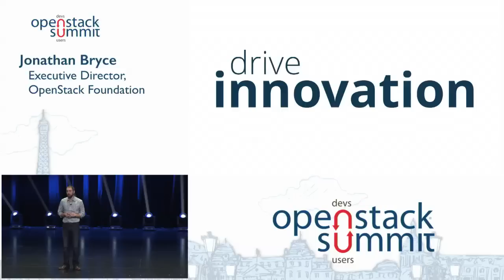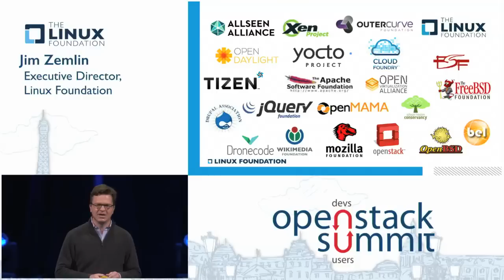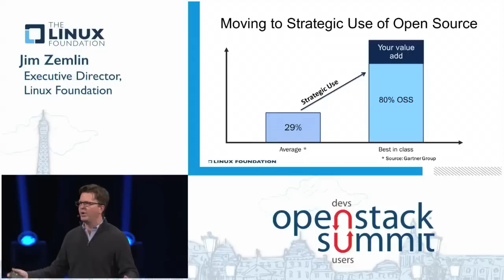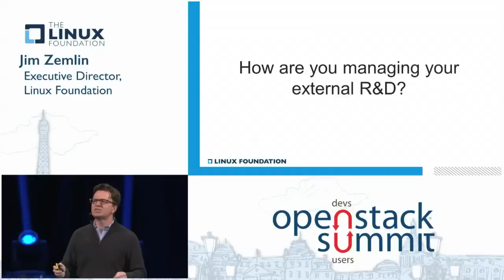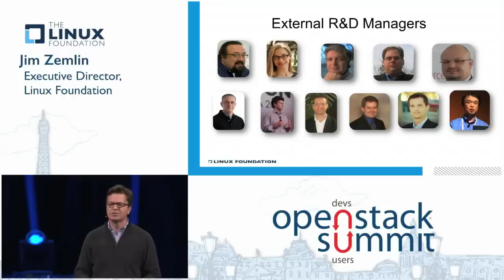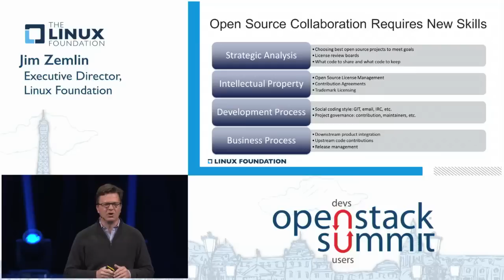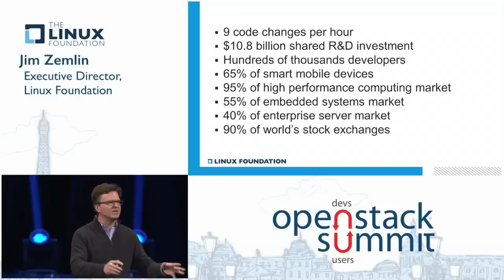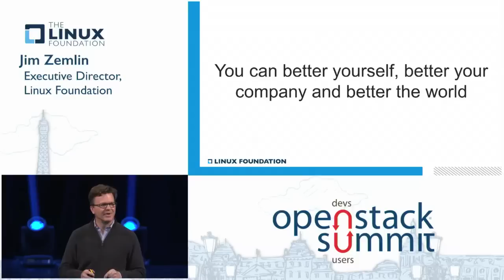Managing R&D Externally